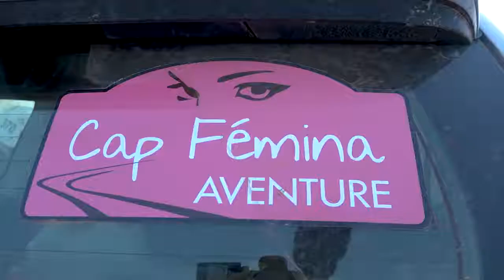CFA 2018 - Etape 4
Vidéo du Cap Fémina Aventure 2018, l'étape 4